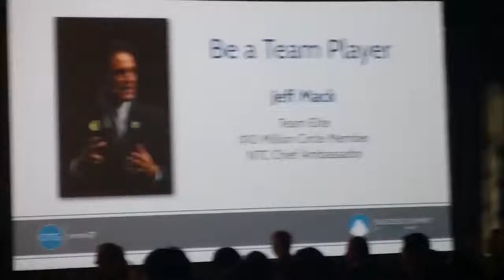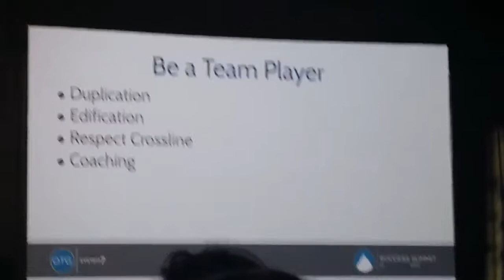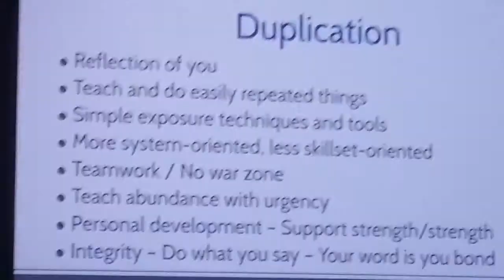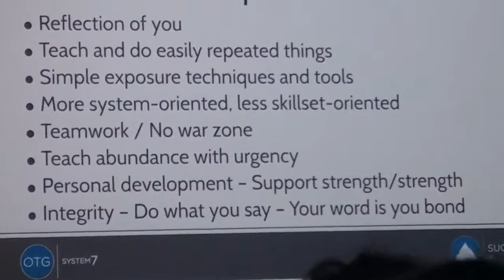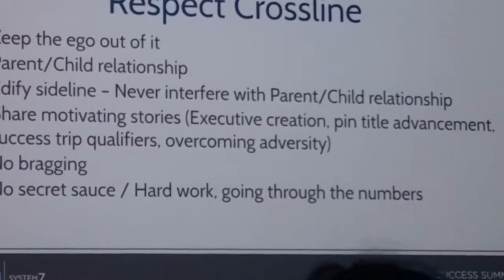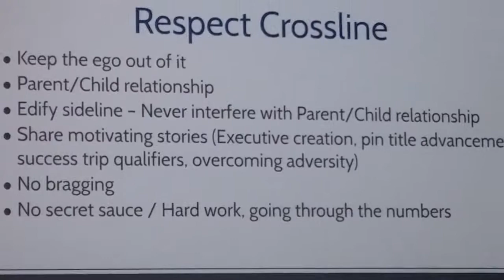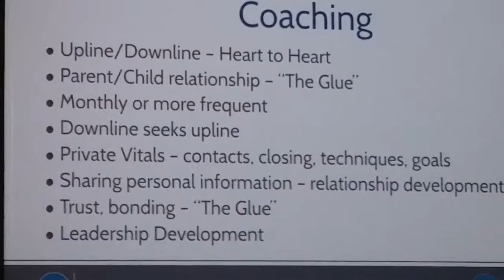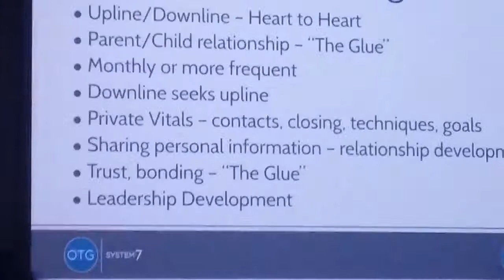Jeff Mack Team Player